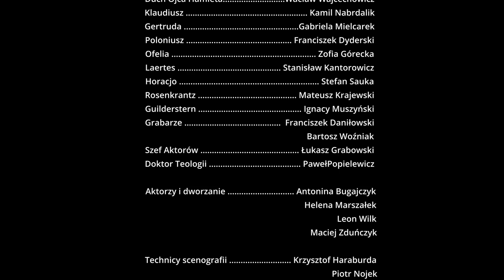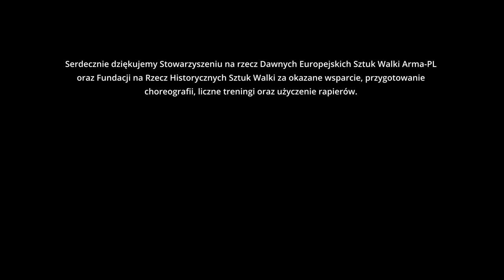Hamlet - spektakl Teatru Yorick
Teatr uczniowski „Yorick”

William Shakespeare
Hamlet

Spektakl zarejestrowany 13 stycznia 2023 r. podczas premierowego pokazu w Miejskim Ośrodku Kultury w Józefowie.

OBSADA

Hamlet… ..… ...………Jan Mioduszewski
Duch Ojca Hamleta...… ..…. Wacław Wajcechowicz
Klaudiusz ….… .…...………. Kamil Nabrdalik
Gertruda ………..… ...……..……... Gabriela Mielcarek
Poloniusz …. ………. Franciszek Dyderski
Ofelia ….…..….……… Zofia Górecka
Laertes ……..… ..….…. Stanisław Kantorowicz
Horacjo …...… ..……. Stefan Sauka
Rosenkrantz ….……..……. Mateusz Krajewski
Guilderstern …..……..…….. Ignacy Muszyński
Grabarze …...……… Franciszek Daniłowski
Bartosz Woźniak
Szef Aktorów …..……..…… Łukasz Grabowski
Doktor Teologii …..…….……. Paweł Popielewicz

Aktorzy i dworzanie …...……... Antonina Bugajczyk
Helena Marszałek
Leon Wilk
Maciej Zduńczyk

Technicy scenografii …..… . Krzysztof Haraburda
Piotr Nojek
Jan Nowina-Konopka
Adam Romatowski

Tekst w tłumaczeniu Stanisława Barańczaka

Reżyseria
Agnieszka Tombacher-Kantorowicz

Choreografia pojedynku
Jędrzej Jakubowski
Fundacja na Rzecz Historycznych Sztuk Walki

Treningi szermiercze
Jędrzej Jakubowski

Konrad Świderek
Stowarzyszenie na rzecz Dawnych Europejskich
Sztuk Walki Arma-PL

Kostiumy
Bożena Kasprzak

Scenografia
Marian Kantorowicz

Oświetlenie
Daniel Kloch

Realizacja nagrania
Jakub Glinka

Serdecznie dziękujemy Stowarzyszeniu na rzecz Dawnych Europejskich Sztuk Walki Arma-PL oraz Fundacji na Rzecz Historycznych Sztuk Walki za okazane wsparcie, przygotowanie choreografii, liczne treningi oraz użyczenie rapierów.